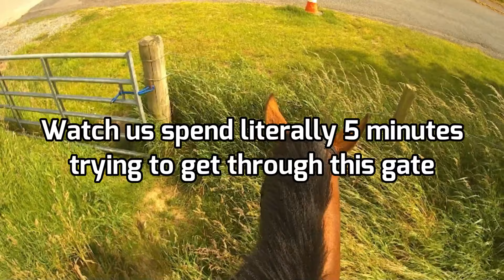A Ride Through The Fields & A Troublesome Gate | Headcam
It's safe to say Barney isn't a huge fan of gates...He's good with the gate to the school but I don't think he's had someone try to open a gate like this while on him before, so he sort of just panicked.

Camera: Akaso EK7000

Horse: Barney 15.2hh 17 y/o TB